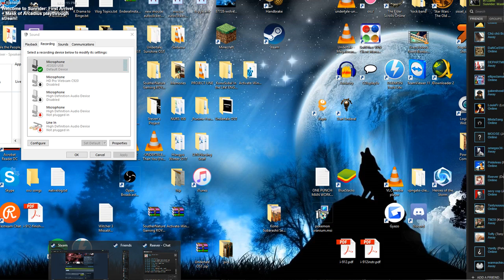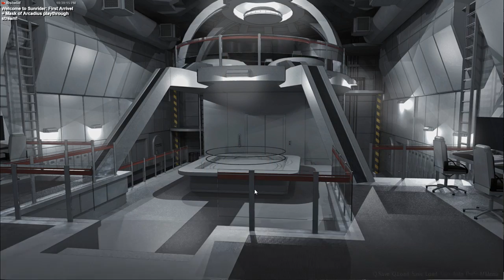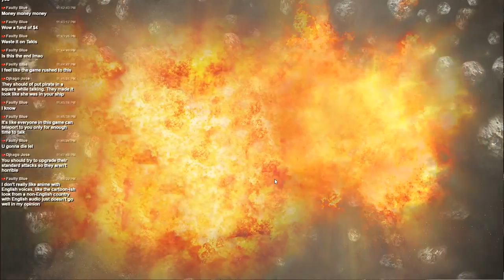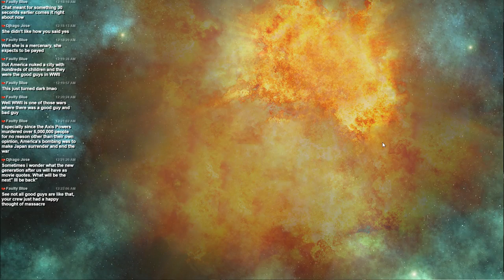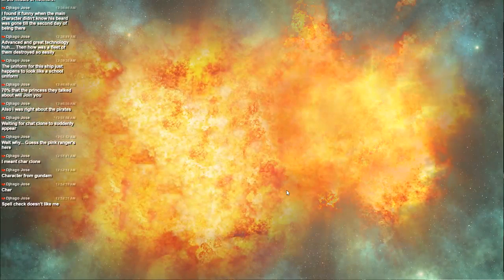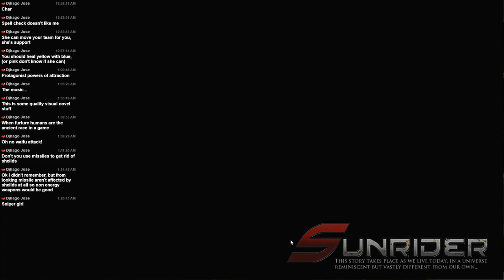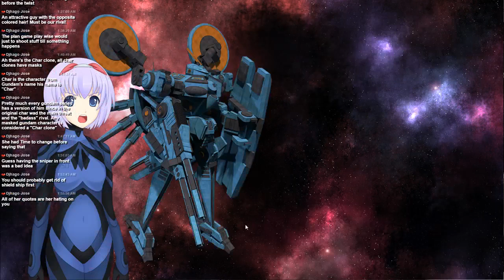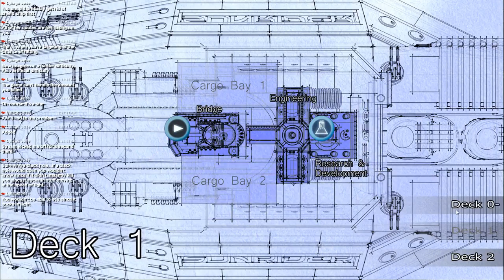[1] Sunrider: First Arrivel + Mask of Arcadius - Tactical Space Visual Novel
Welcome to my playthrough of a visual novel! I love scifi and visual novel and when you put these both together you get Sunrider! Being a Captain of a ship full of mech pilot girls is one of my fantasies! I'm glad I have this opportunity to play the game! But I don't think I'll be able to read everything since I get tired xD

Intro/Outro Music by TobyFox - Undertale OST - Another Medium